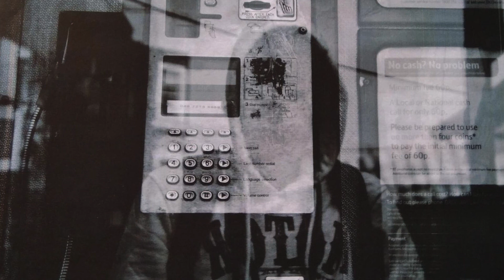Prodigal - Windlight Project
This is a picture inspired Singer-Songwriter experiment. No credits are taken for the picture itself. Prodigal portrays that no matter how long it takes to realize, you are always welcome home.

Lyrics and Melody: Miri D.
Recording and Mixing: Benjamin Heckmann @Janz Tonstudio, Kandern